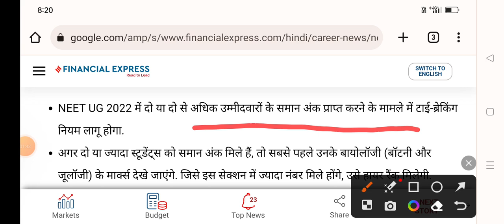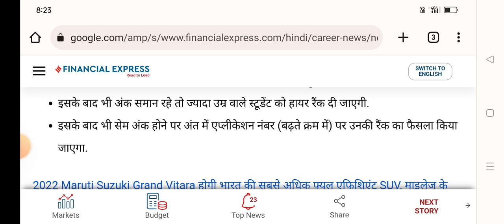क्या है टाई-ब्रेकिंग नियम | दो या अधिक स्टूडेंट्स के समान अंक आने पर कैसे दी जाती है रैंकिंग |neet23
500 से कम MARKS पर कौन सी काउंसलिंग में भाग लें
400 से 500 मार्क्स के बीच कितना रैंक आएगा, कौन सा कॉलेज मिलेगा || neet marks vs rank | neet UG 2022
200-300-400 मार्क्स हैं तो कौन सा कॉलेज मिलेगा || कम मार्क्स में आप क्या करें?